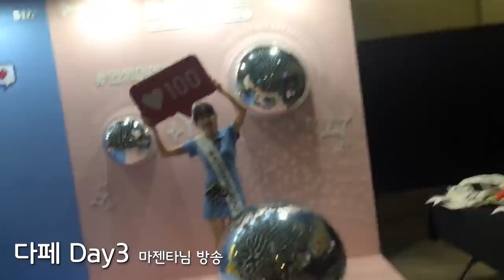팬들에게 막말 하는 크리에이터..!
정말 대기업이라 해서 팬들을 저렇게 대하다니 실망스럽군요